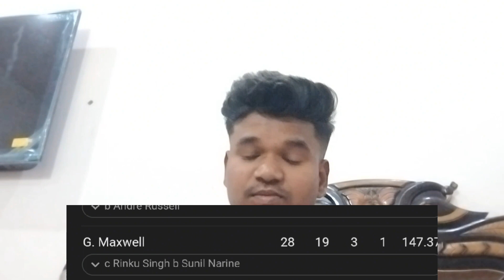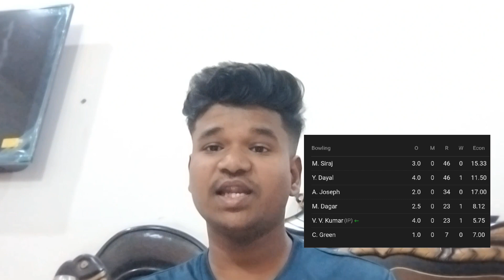How Gautam Gambhir's Criticism of Virat Kohli Shocked RCB Fans | Analysis of RCB's Losses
Here’s what you need to know – I use this channel to explore the Cricket world and let the World know what is happening in the Cricket

You can find topics related to Cricket